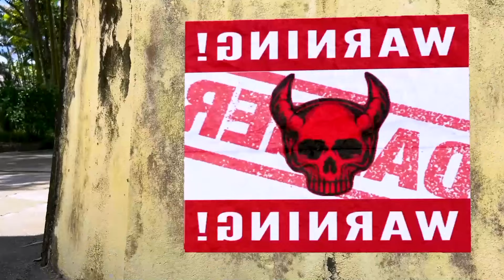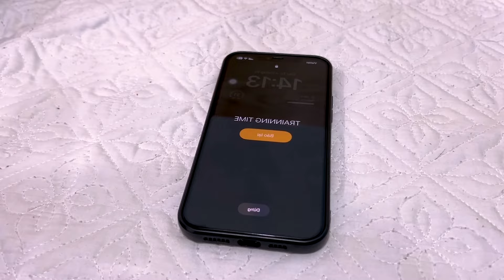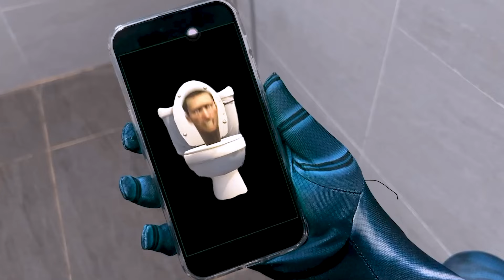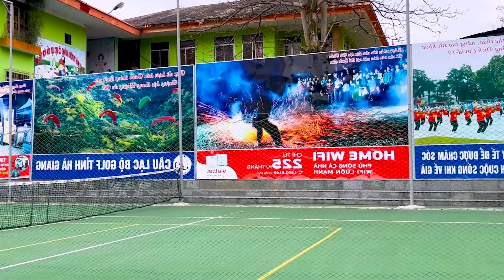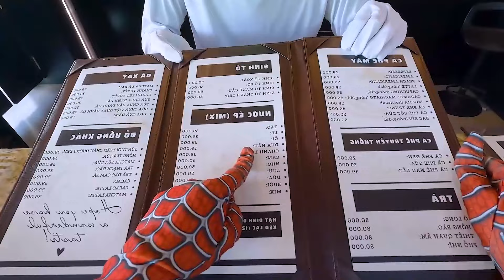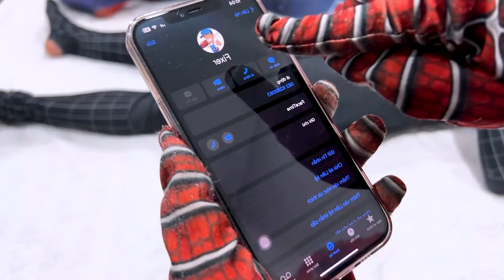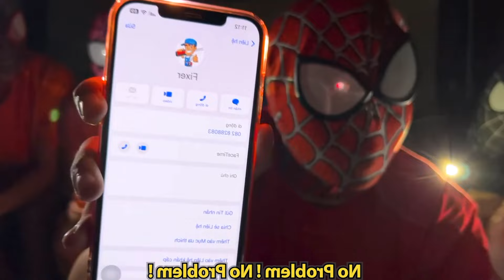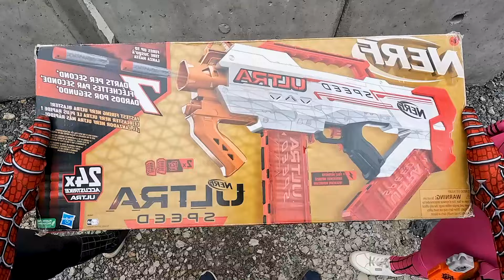Cuộc Đấu Súng Bóng Bay Hài Hước của Người Nhện - Ai là người chiến thắng ? - Tổng Hợp Video Hay Nhất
Tóm tắt: Người nhện và các bạn đá tổ chức 1 cuộc thì đấu bắn bóng bay. Liệu ai sẽ người chiến thắng